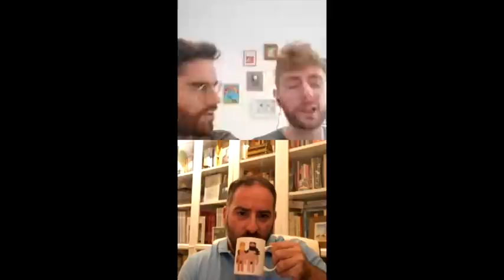Hablando sobre intersexualidad con los amigos de Emirau.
Ayer estuve hablando sobre intersexualidad con los amigos de Emirau (seguidlos en Instagram: @_emirau ) y nos quedó una conversación muy bonita. Confío en que a vosotros también os lo parezca. Besos y nos vemos el viernes!!!